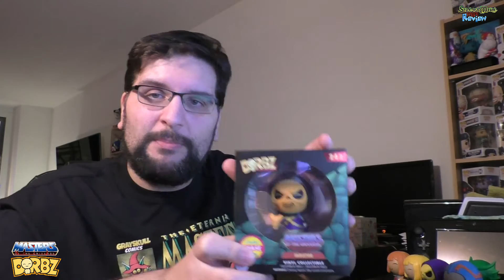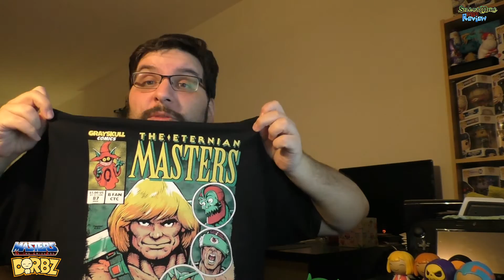Silent Mike Mini-Review #15 - Masters of the Universe - DORBZ